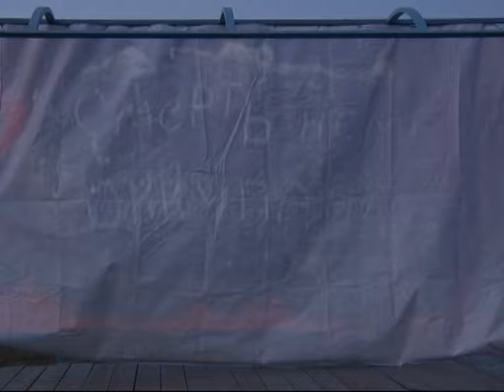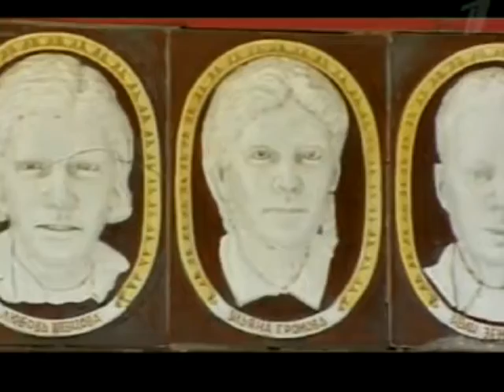Узнать, понять истоки подвига "Молодой гвардии" можно было в субботний вечер.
Знать и помнить! С такой целью при содействии администрации провели патриотический вечер в парке Красного Луча.Он был посвященный 75-ой годовщине создания организации «Молодая гвардия».